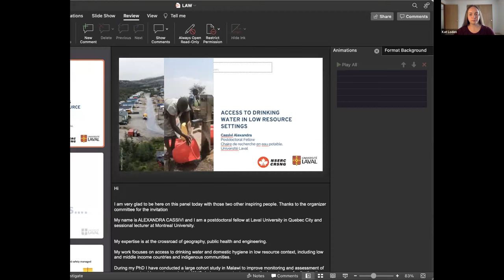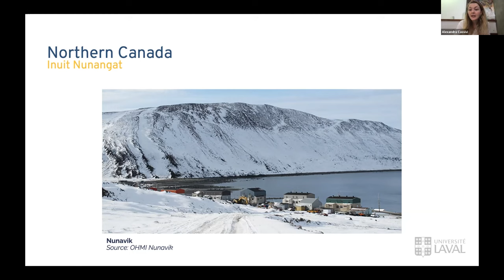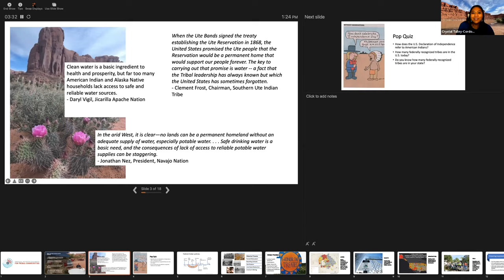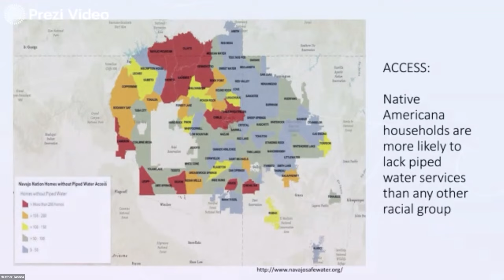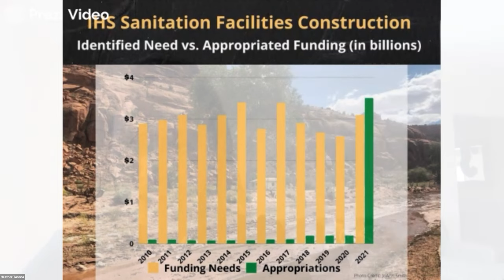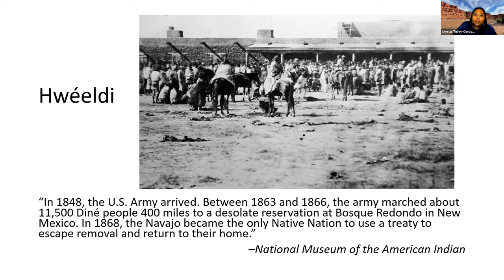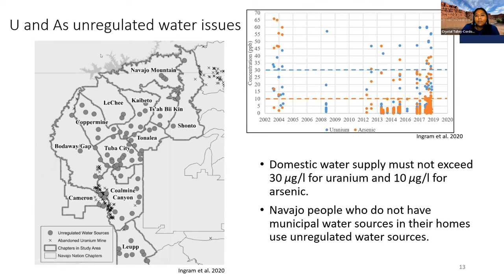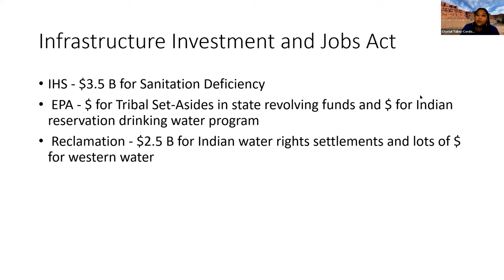Universal Access to Water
At the foundation of human rights and environmental justice is the universal access to water. Researchers, activists, and lawmakers around the world have struggled not only with universal access to water; but access to clean, sustainable, and renewable sources of water. These panelists come from different backgrounds and perspectives but are each working towards viable solutions for water accessibility in a time where access to water is no longer guaranteed.

PANELISTS:
Heather Tanana (University of Utah Law)
Alexandra Cassivi (University of Montreal)
Crystal Tulley-Cordova (Navajo Nation Dept. of Water)